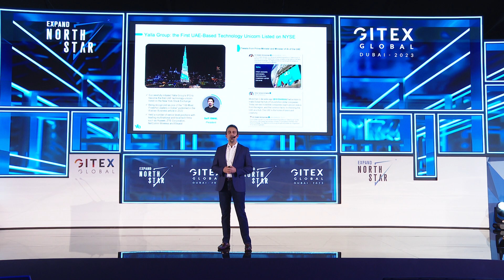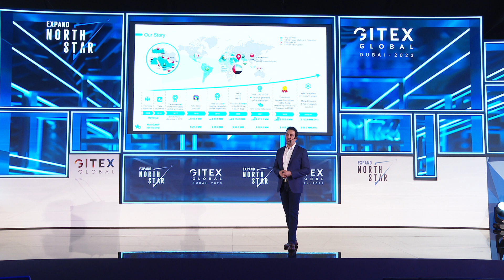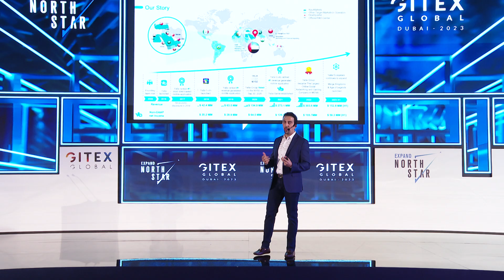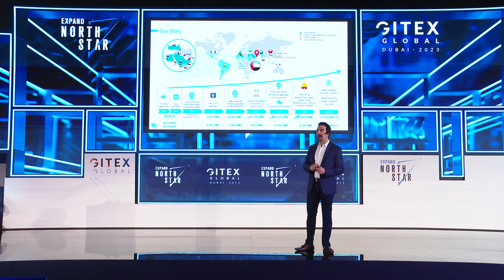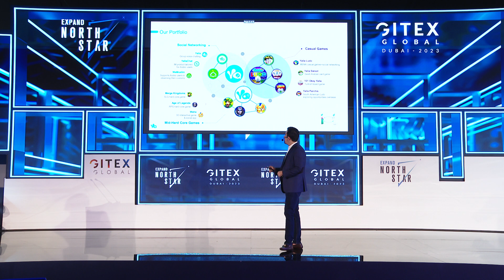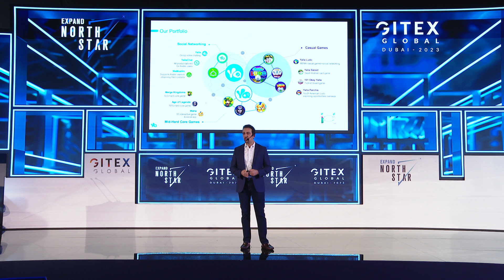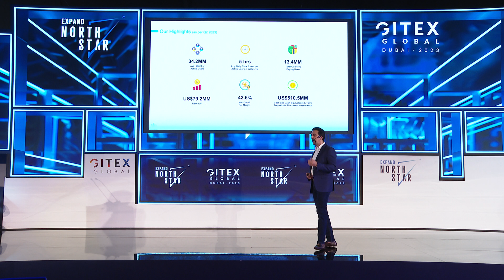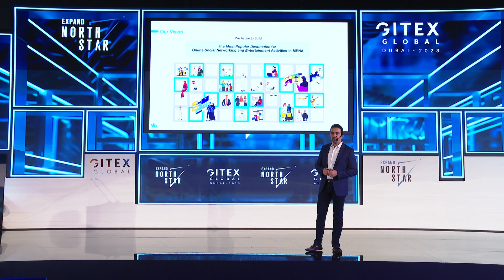The Story of the First UAE-Based Technology – Yalla Group, at Expand North Star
The Story of the First UAE-Based Technology Unicorn Listed on NYSE – Yalla Group
- How did we start Yalla Group (where the idea came from)
- How did we execute a successful IPO on NYSE as the first UAE tech unicorn
- How will we continue to succeed

Saifi Ismail, President, Yalla Group, UAE